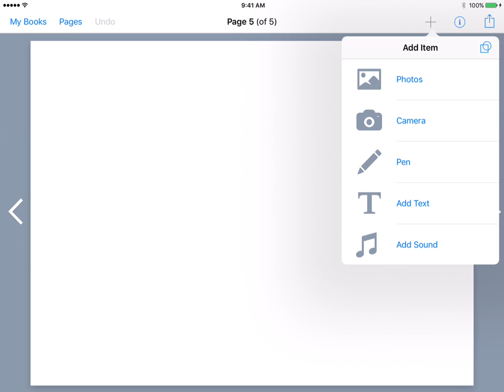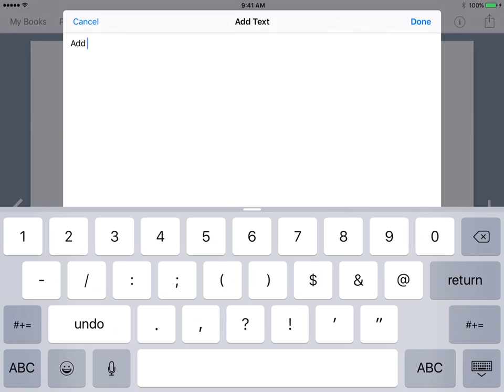Collaborate on an animated book using Explain Everything and Book Creator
Part 4 of a 4-part series about ways to use Explain Everything and Book Creator together in support of creativity, teaching, and learning.